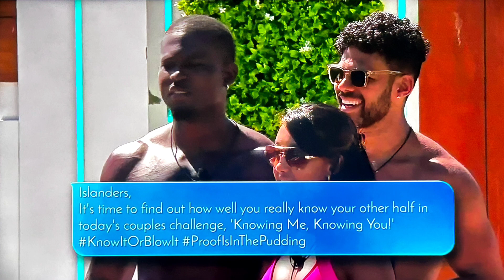Love Island UK Season 9 Episode 37 review: Was Martin bitter?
Martin is encouraged by Maxwell to kick off.

My review on Love Island UK are based on  the episodes as they air.  I do not know this participants so my opinions are only based on my view of each episodes and at times I use examples from personal experience.